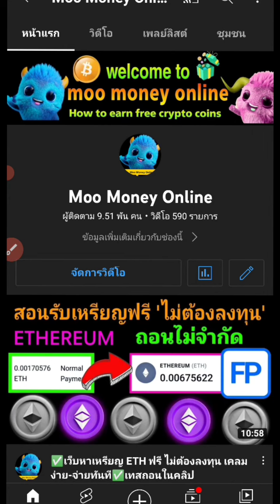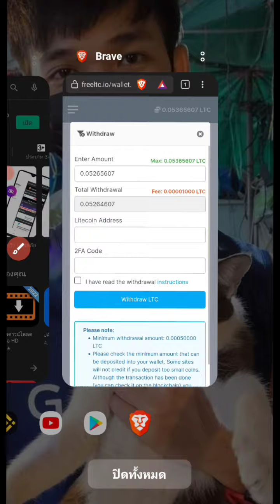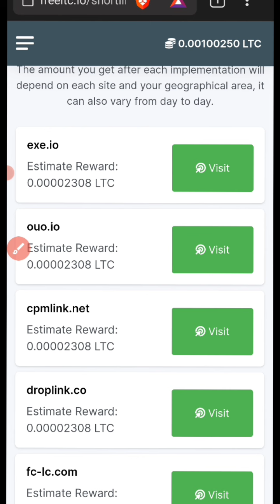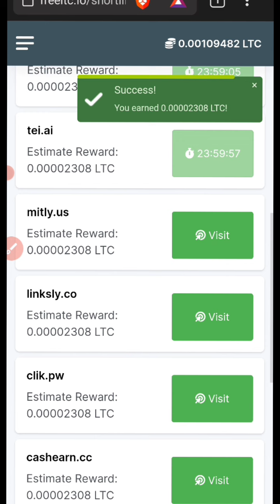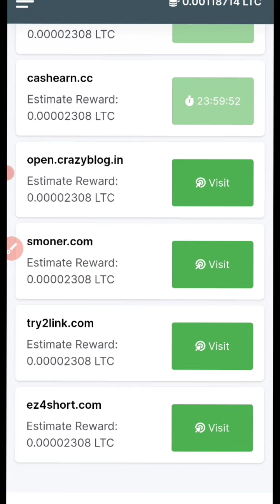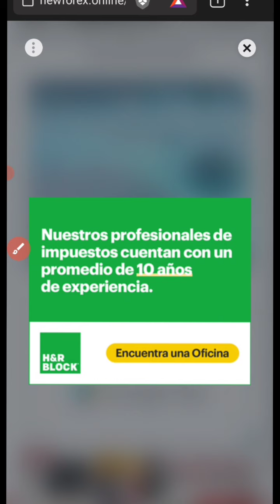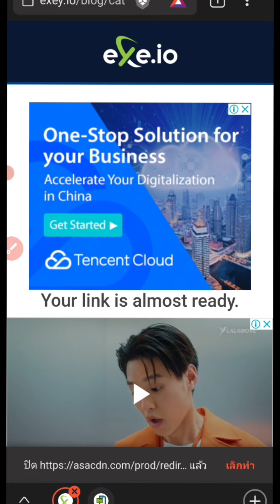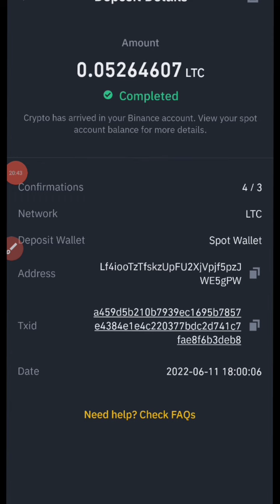้✅อัพเดทใหม่!! วิธีรับเหรียญ (LTC) ฟรี ไม่ต้องลงทุน ถอนได้100% ✅สอนเเก้ลิงค์สั้น(Brave)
✅เว็บเคลมตัวจี๊ด ให้เยอะครับ✅

✅เว็บขุดออฟไลน์ฟรี ไม่ต้องลงทุน

✅เว็บขุดฟรี เข้าธนาคาร

✅เว็บขุดออฟไลน์ ปิดมือถือขุดถอนได้100%

✅เว็บขุดออนไลน์ ถอนได้100%